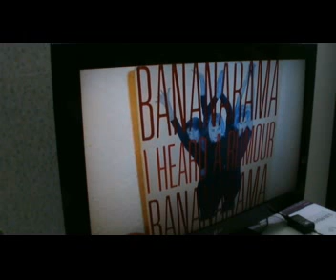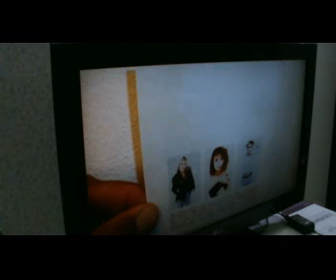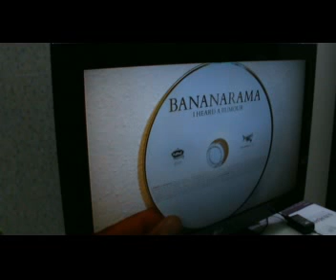I heard a rumor - Bananarama(Rajat's Karaoke version )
All original rights with Bananarama and their record company and record publisher